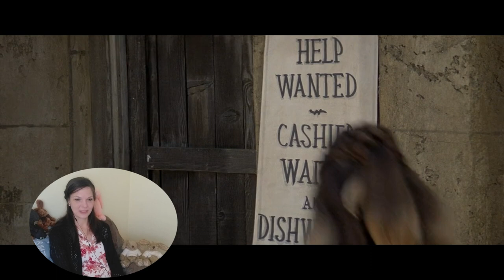History of the World Part 1 | Reaction | 1st Time Watching | Introduction/Special Mention Included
Hello Friends!

What a crazy movie this was?! It was so difficult to decide what to leave in and what to cut out, but hope you enjoyed it nonetheless.
Intro:  0:00 - 4:19
Reaction: 4:19 - 29:54
Closing:  29:54 - 32:25
Also please visit this Channel if you're a fan of Horrors or Thrillers and check out their first short film called "The Deranged" and show some support:

Any opinions and views expressed in this reaction is purely my own
and not a reflection of any person/party/organization
Any similarities in the opinions or views expressed are purely coincidental.

There will no longer be Blooper & Outtake videos on each reaction, however there will still be some every other month or so in future with Bloopers mashed together.